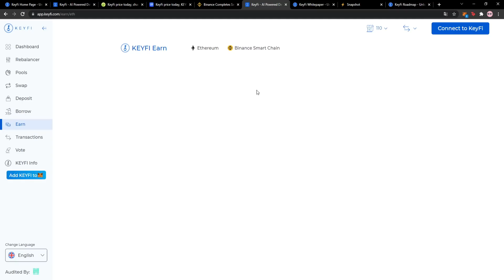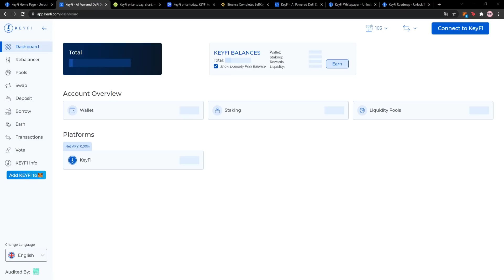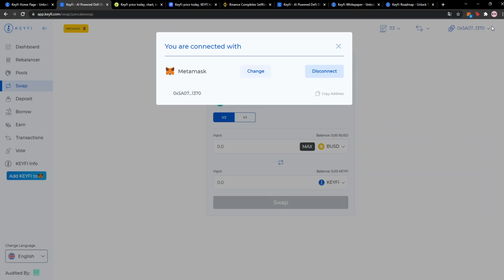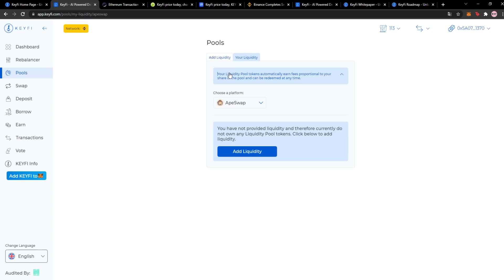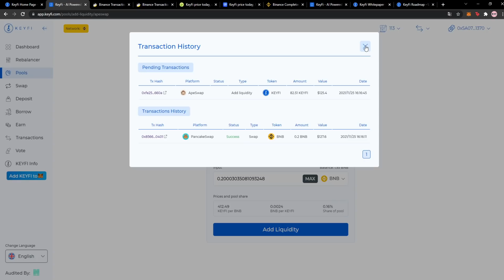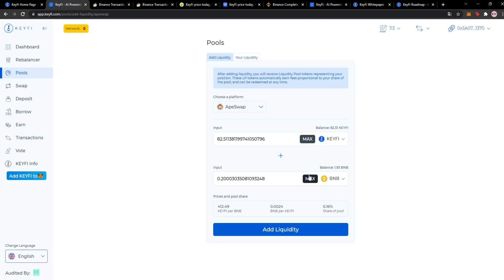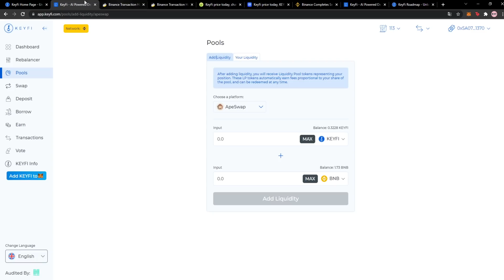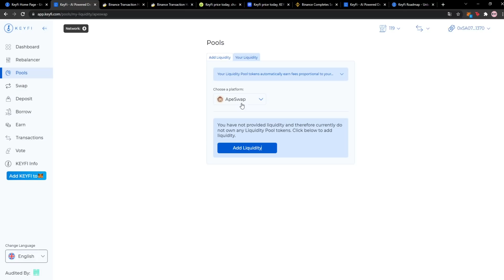🔥 KEYFİ |Tokenlerinizi takip, takas ve stake işlemleri yapabileceğiniz bir arada finans platformudur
🔥 KEYFİ 🔥